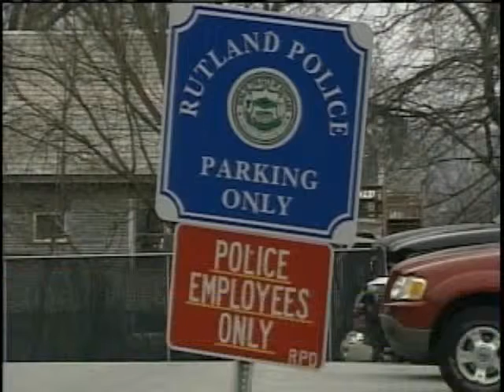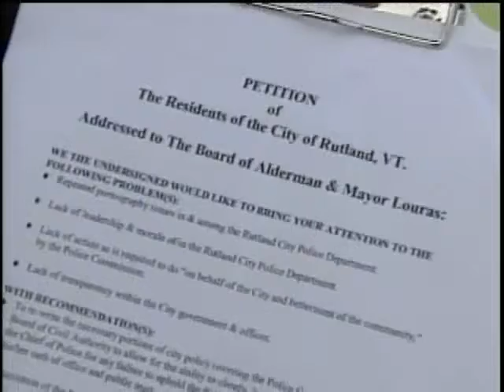Rutland Fires Officer Over Porn Investigation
Rutland officials have fired a police officer under investigation for pornography found on a work computer, and some officials said they want the police chief to follow.